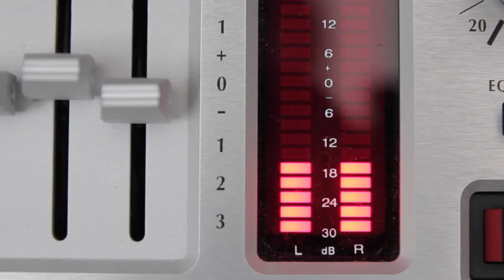Cyesm // Work in progress \\ 18 avril 2014